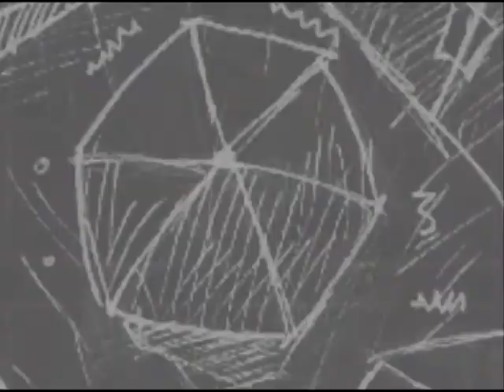Chasing Cars-Snow Patrol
Art by Amber Lee
Directed by Amber Lee
Edited by Amber Lee

"Before you are able to change the world, you first have to know how to change yourself."

These were old rejected projects of mine that I decided to upload. I drew them up when I was in ninth grade. I grew up with parents, teachers, and friends telling me that I need to draw something brighter and happier. But always, I'd tell them in order for me to enjoy reality, I have to mix the good and bad within my art. Throughout my video, you will see some dark artwork put in the background of the melancholy, nostalgic clips emphasized in the video. The story within the video is very down-to-Earth and calm, just like how I like a story to be.

Sorry about the random jerking movements all over this video. I was testing out camera effects for Sony Vegas. I think I'm mighty satisfied about how it turned out thanks to my dad who fixed the scanner for me. :D And no. The ending question mark does not reference to the one in Black Eyed Peas. Lol.

One of the flaws to my artwork is that I had to draw my pictures really small because it's a comic with very small panels and I have to draw very detailed pictures within the small boundary. That might be why in some pictures, it may seem a little blurry or crowded. I used to have the habit of not erasing my own pencil marks in my drawings. But I think I learned to kick off that bad syndrome in my more recent drawings.

As for criticism, I take any as long as you state a way my art can be improved, or else I don't think you are the type of person capable of grading artwork.